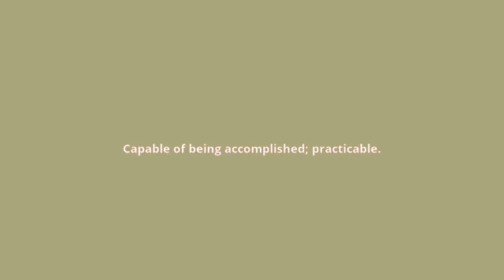what is the meaning of accomplishable